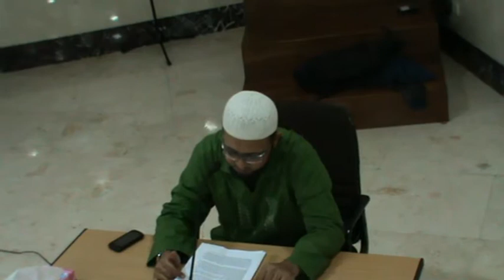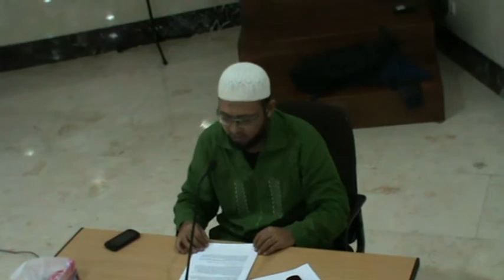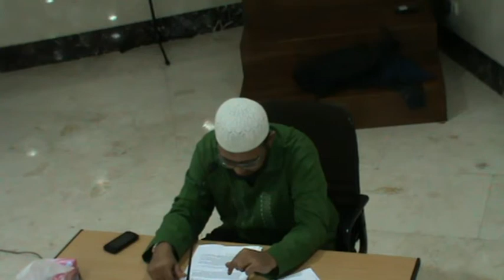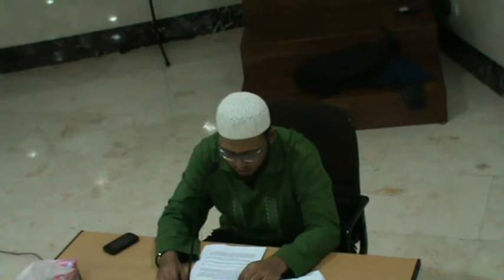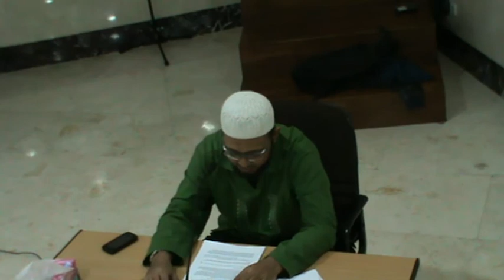Ustadz Riyad Bazri Kajian Ramadhan